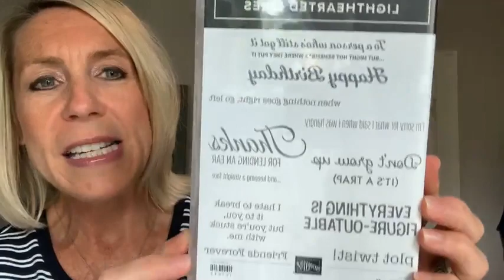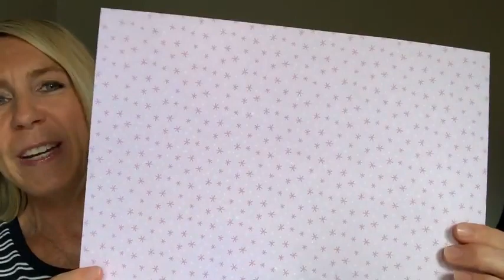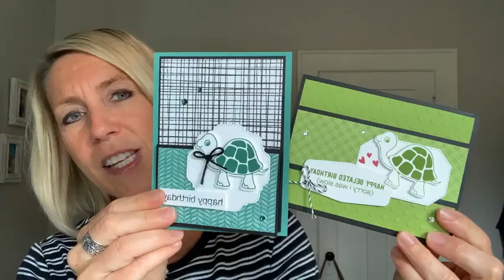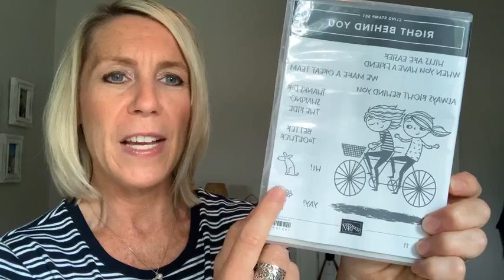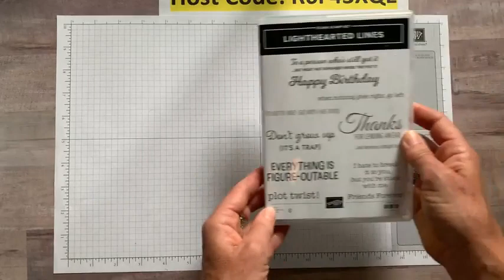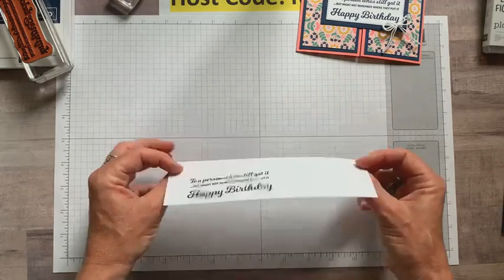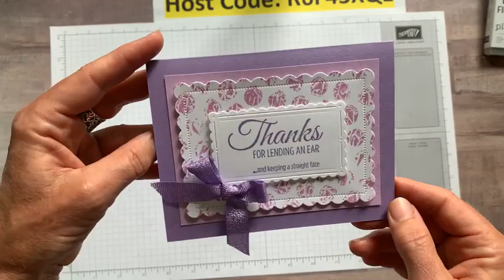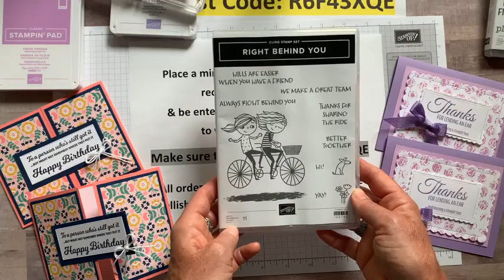THE LIGHTHEARTED LINES STAMP SET & THE BUBBLE WRAP TECHNIQUE TODAY ON FB LIVE – July 16, 2021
This is a recording of my Facebook Live demo (or, as we like to call it. Frillici Friday!!) on July 16, 2021. You can catch me LIVE (most) every Friday at 11:30am EST on the Gathering Inkspiration Stamp Studio Facebook Group

This week, I demo'd 2 fun projects featuring the Lighthearted Lines Stamp Set (and. gave you lots of other great info, too)!

You can get all of the product details, dimensions and item codes

and... we drew for the winners of the 2020-22 IN COLOR DESIGNER SERIES PAPER AND THE SOFT SUCCULENT OPEN WEAVE RIBBON!!  Wow!!! What a great day!!

PLUS. PLACE AN ONLINE ORDER (min $30) (make sure to use host code R6F43XQE by midnight on Wednesday, July 28) - you receive the projects I demo’d today and a chance to win the Lighthearted Lines Stamp Set!!

RECEIVE A FREE EMBELLISHMENT OR A FREE 16 PROJECT PDF TUTORIAL, TOO (you choose!) when you bump your order up to $50+.

Click here to view an online version of the 2021 Annual Catalog

xoxo, Amy